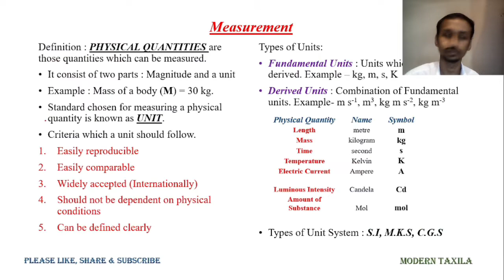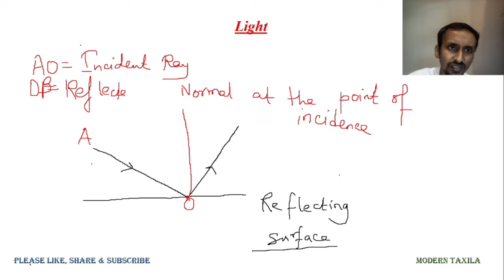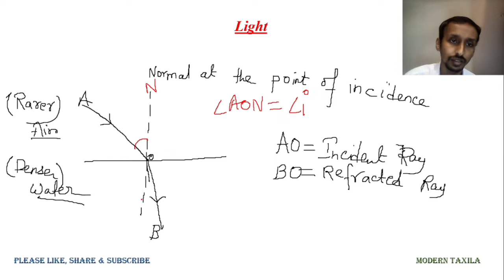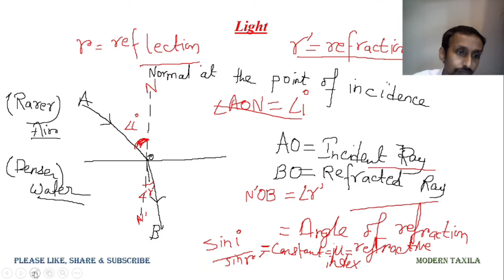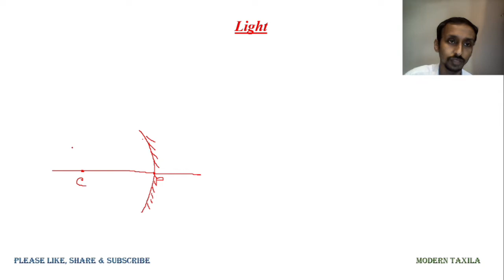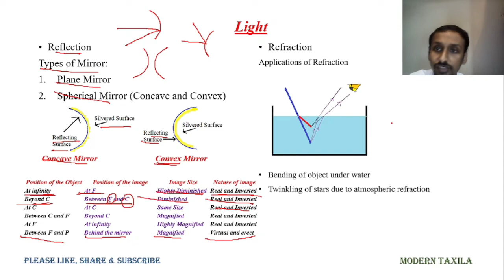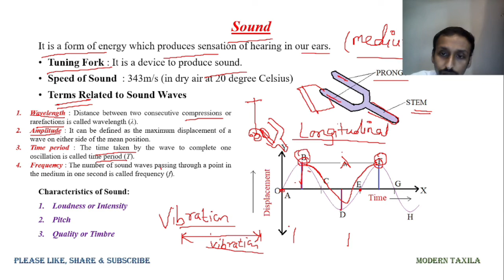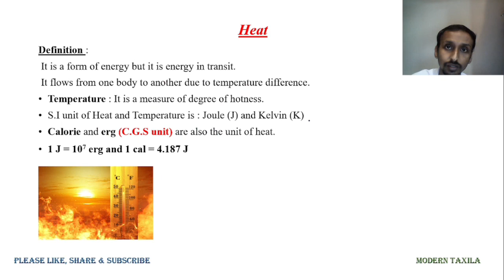General Science | Physics | WBCS | SSC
Introduction:
Modern Taxila Institute Kolkata
Join Offline & Online Classes
UPSC WBCS SSC RAILWAY NDA CDS CAPF SSCGD and Other West Bengal Exams.
Complete Preparation of Exam with all Subjects Math | Reasoning | Science | English | History Geography | Polity | Economy | Current-Affairs and Many More.
Md Intekhab Alam Khan Sir Best known as Alam Sir , Khan Sir Kolkata and Father of History